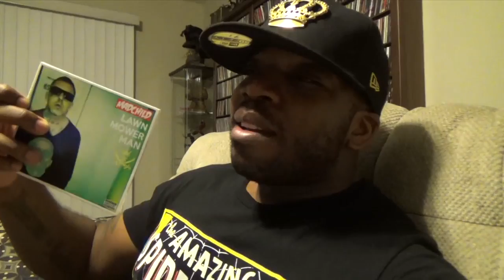Madchild -- Lawn Mower Man -- Album Review